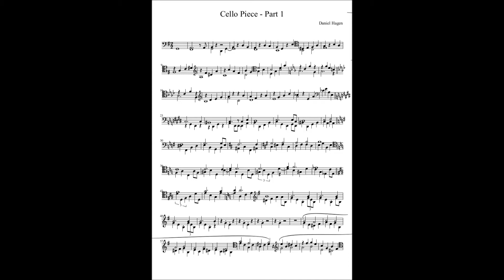Cello Piece - Part 1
Composed for the 12/12/2014 Composition Recital at St. Cloud State University

Program Liner note: I chose the cello because I think it sounds beautiful, and also because its a different instrument then my primary instrument: piano. When I began writing the piece I wanted to include two-note harmonies and many key changes. I also wanted it to be played by a single cello.

A note from the composer: There is no tempo indicated; you are free to play faster or slower then the recording, of course. There are no dynamics and little phrasing: this is to allow for a more varied performance, I encourage extremes or subtly. This recording is done with a digital cello, it contains more vibrato then I expect or require. However, any vibrato is also entirely up to you as a performer. Early on when writing the piece I learned that double stops played in this manner are difficult for a performer, I chose to make this difficulty a feature of the piece because there are many people who enjoy a challenge. Joel Salvo indicated that I can use the interval of a 10th, and so it appears in my piece.